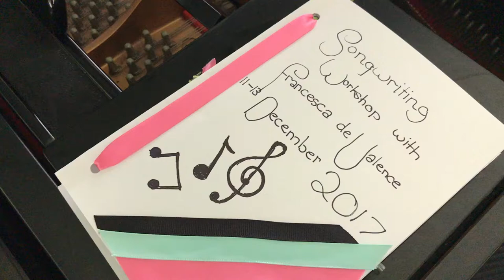Junior Songwriting Workshop - I Heart Songwriting Club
I Heart Songwriting Club presents songwriting workshops for all ages. This video features our Christmas Holiday 2017 junior workshop group in Brisbane, Australia.

Find out more about our songwriting workshops for kids and adults

In this workshop, participants worked in a small group with award-winning songwriter and founder of I Heart Songwriting Club, Francesca de Valence, for 3 days learning how to write songs through simple and targeted lessons, creative improvisation and development of practical skills.

Each participant wrote 3 songs over 3 days. Our workshops suit open-minded and enthusiastic participants with a musical background and a basic level of instrumental skill (piano or guitar preferred, though not necessary) and vocal confidence. And we warmly welcome first-time songwriters.